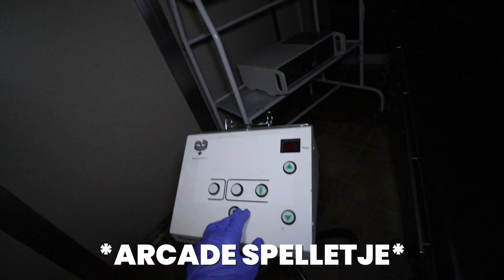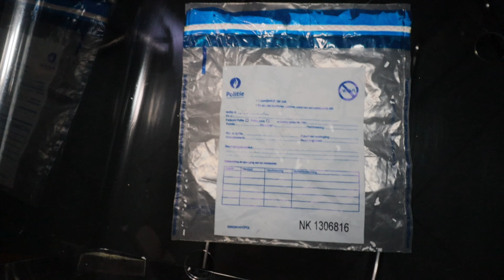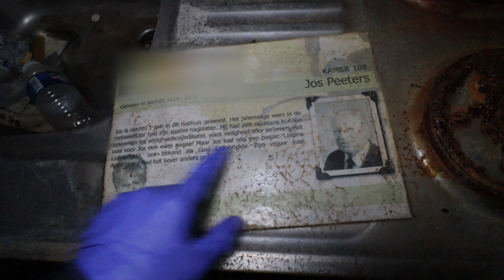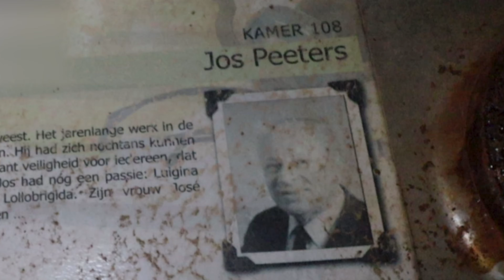ALARM GAAT AF BIJ VERLATEN ZIEKENHUIS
Beste kijker, 👁️
Je bekeek een gloed nieuwe video van Outstanding!

Heb je deze video positief bekeken?, heb jij je kapot gelachen?

✔Volg ook onze privé socialmedia kanalen!

Zijn jullie net zo HYPEDDD als ons?!